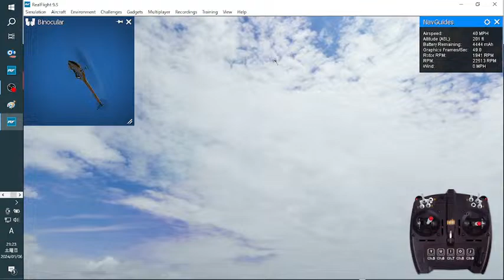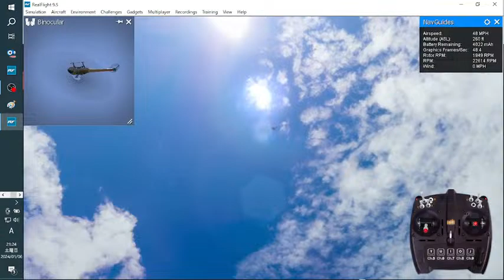ヘリヘタユーチャン❤ラジコンだよ❤無修正❤ライブ配信だよ❤いろんなの飛ばすよ❤リアルフライト❤ユーチャンネル ❤チャンネル登録者1602人視聴回数141万回突破記念ライブ配信❤2024年1月6日